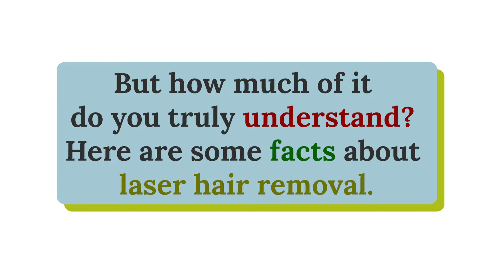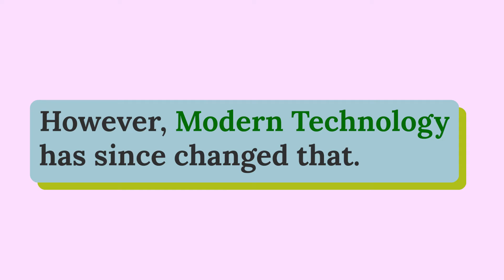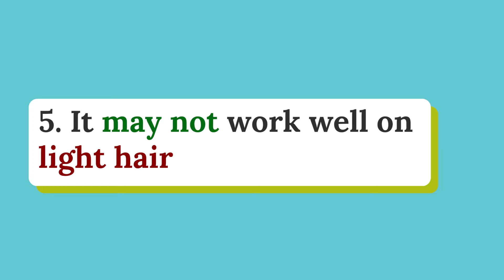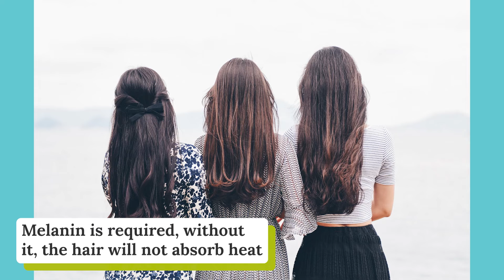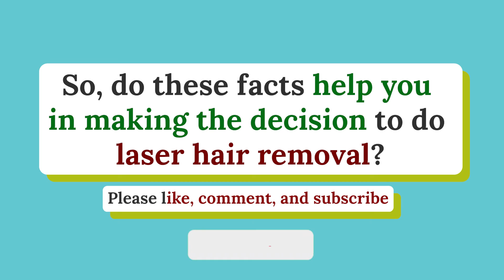5 Facts about Laser Hair Removal in Queens, NY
Hair removal can be painful and tedious. You sit there in front of a mirror picking and plucking, waxing and shaving – only to have to do it all over again when it grows back. At least, that’s what you used to be faced with. Today, laserhairremoval is an option.

It’s true, laser hairremoval isn’t permanent, but it does last longer than other methods and there are long-term effects that make your unwanted body hair less of a problem in the future.

Laser hair removal at Exhale Laser is safe, pain-free, long-lasting and looks absolutely fantastic. Not only does laser hair removal do a great job today, but it can provide between a 50-95% reduction of new hair growth and what hair does grow back will be finer so it’s easier to maintain and not as noticeable.

Exhale Laser - Hair Removal Center
150-31 Union Tpke,

Nearby Locations:
Kew Gardens Hills | Pomonok | Queens | Jamaica Estates | Jamaica Hills | Briarwood | Kew Gardens | Forest Hills
11367 | 11365 | 11432 | 11435 | 11415 | 11375